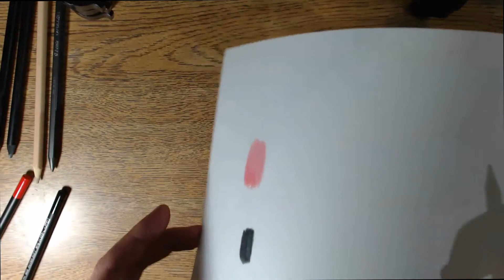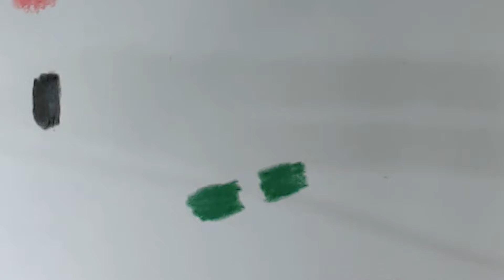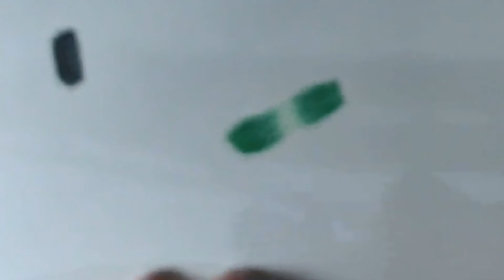Você sabe pra que serve o lápis de cor branco?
Pra que serve o lápis branco? é só pra enfeite? assista o vídeo e descubra.